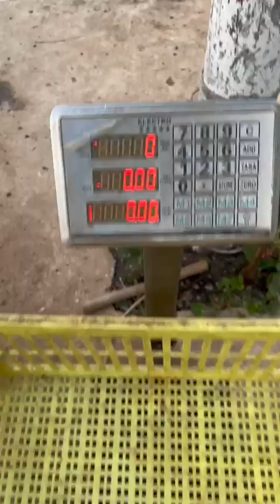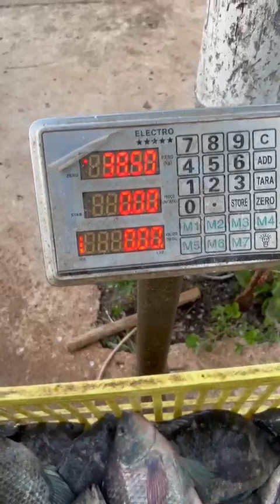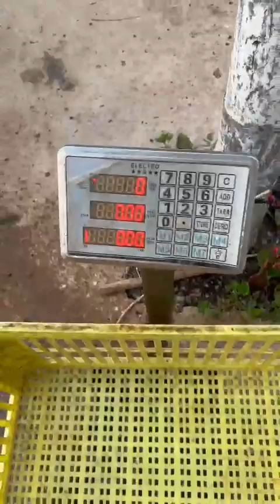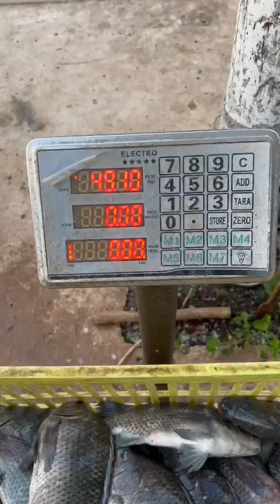21 de dezembro de 2023